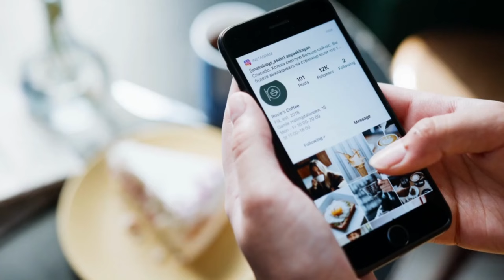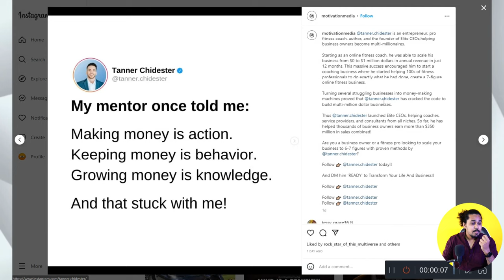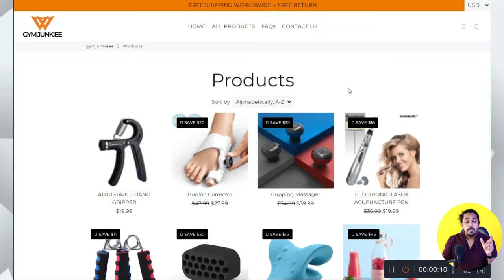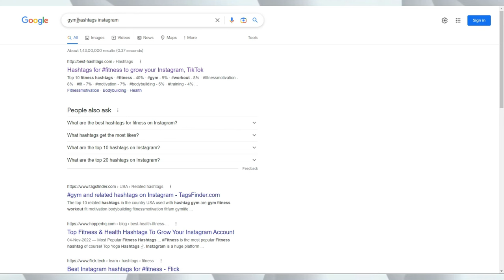Instagram theme page - How to make 50,000 month without investment (Full Details)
Hello, Friends in today's video I talked about Instagram Themes Page. How can you start an Instagram Themes page and how to make money without any investment.

I talked about the 9 best ways to make money from Instagram in 2023.
Our Premium Course⬇️
My Tools
1. Camera
2. Leans
3. Condenser Mic
4. Collor Mic
5. Tripod
6. Ring Light
7. RGB
8. RGB Tubelight